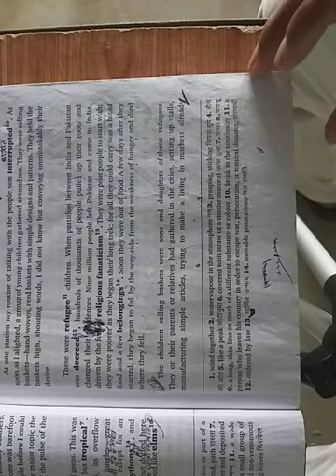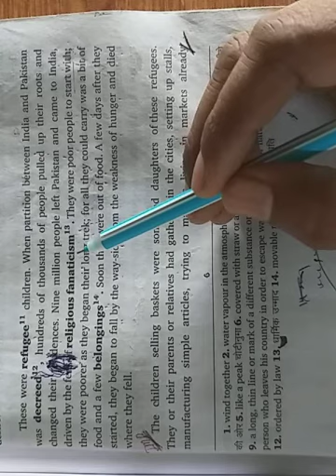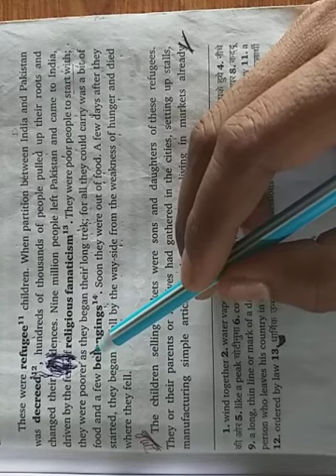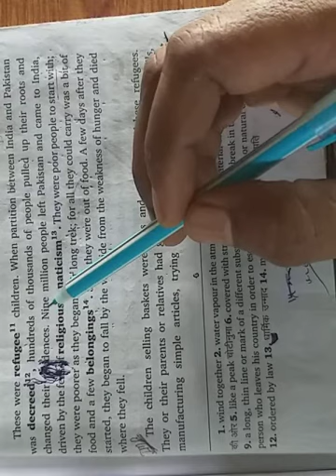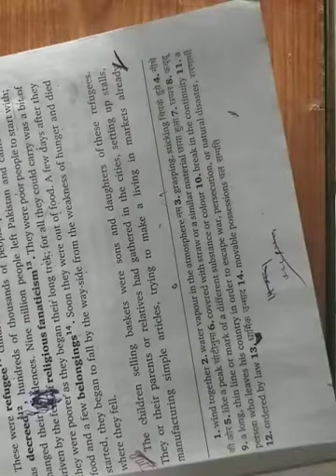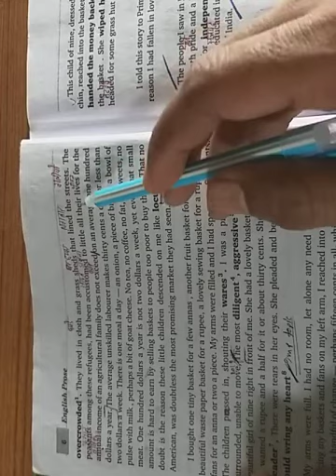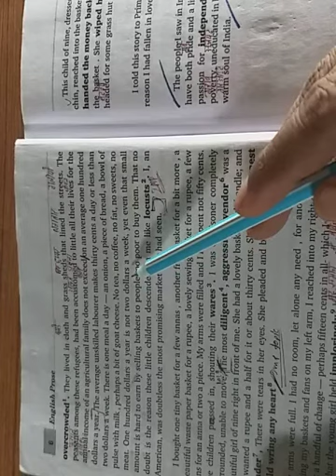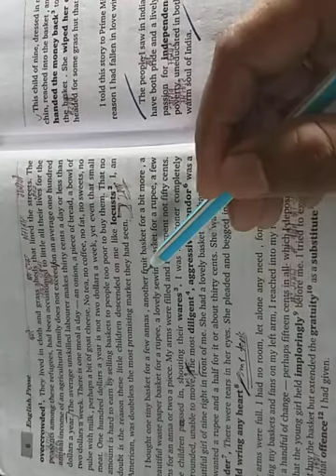A girl with a basket 3rd part by S.K.Pathak